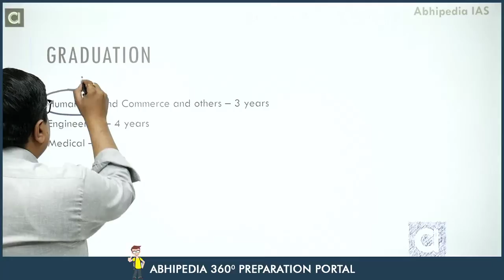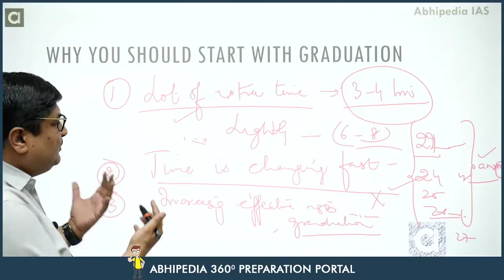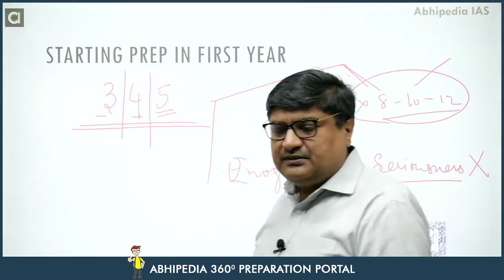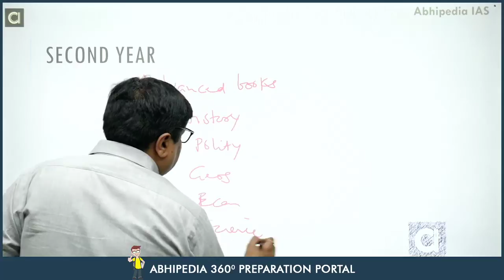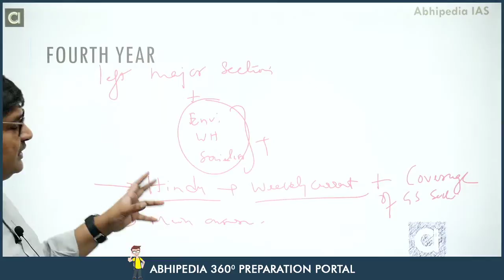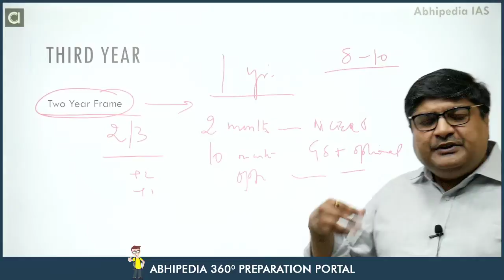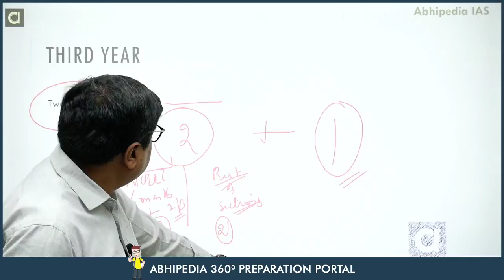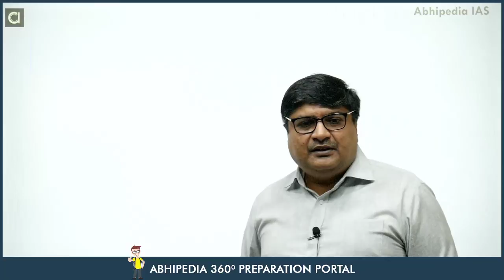UPSC CIVIL SERVICES EXAM | How to Prepare with Graduation - 1st/2y/3rd year | By Parveen Bansal sir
Mentorship by Experts
Lecture on How to prepare for UPSC Civil Services along with your graduation by Mr. Parveen Bansal .
Prepare For UPSC Civil Services Exam 2022/23 along with your graduation.